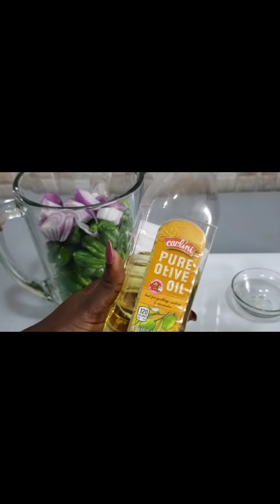How to make the best green pepper sauce|| GHANAIAN Chili pepper sauce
Ingredients

spring onions  or scallions
Green bell peppers
habenaro peppers
1 medium size onion
Rosemary
fenal
all purpose seasoning
Salt
olive oil